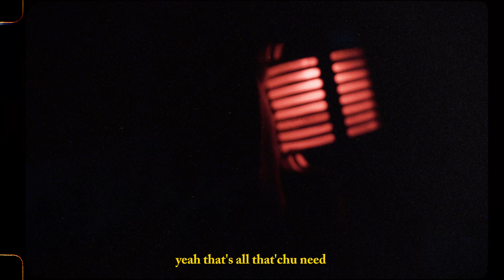92RARE - BadVibes⚡ (Official Video)4k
SHOT BY 2TABVISUALS
IN KINGSTON, ON.

Non profit

Prod.  EL JIMBO & MPSTA

Listen to my Last album "LAKEYY🌊"